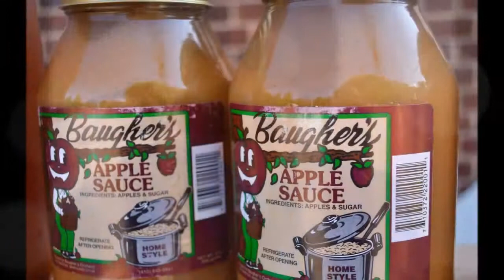Colamiles at the Ellicott City Old Town Market Uptown at the Wine Bin - Oct. 18, 2014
Colamiles added his rhytmic and soul soothing sounds to the air of the Ellicott City Old Town Market Uptown at the Wine Bin on Saturday,  Saturday, October 18, 2014.